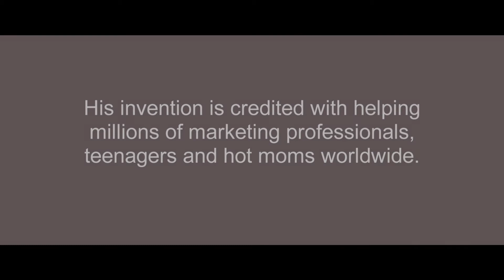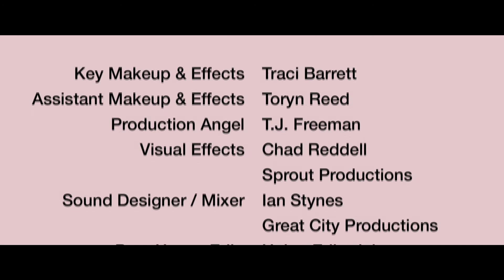Selfie Stick: The Untold, Incredible True Story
THIS DARK SHORT FILM (3 mins) IMAGINES HOW THE SELFIE STICK WAS INVENTED. AND IT'S INSANE!!!

Just who invented the selfie stick, and why? If that's a question you often ask yourself when walking through a crowded tourist spot these days, check out this darkly comedic short film that attempts to explain it all.

STARRING
Sr. Executive. Charley Rossman
Jr. Executive. Tian Wang

CREDITS
Writer & Director. Evan Silver
Producer. Ryan Ennis
Cinematographer. Julian Whatley
Editor. Plew
Original Score by. Greg Kuehn | Peligro Music

Key Makeup & Effects. Traci Barrett
Assistant Makeup & Effects. Toryn Reed
Production Angel. T.J. Freeman
Visual Effects. Chad Reddell | Sprout
Sound Designer / Mixer. Ian Stynes | Great City
Post House Edit. Union Editorial
Color. Julian Whatley

SPECIAL THANKS
Union Editorial, Great City Productions, Sheree Shu, Michael Raimondi, Houston Snyder,
Liz Silver and the Plew, Kuehn, Ennis & Silver families.

SELFIESTICKTHEMOVIE.COM
For more info on director Evan Silver visit evan-silver.com